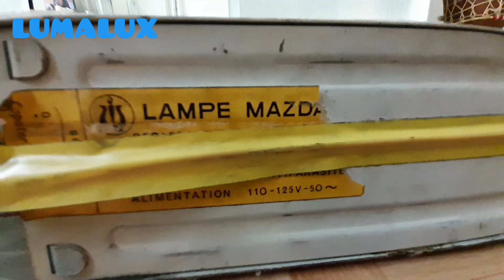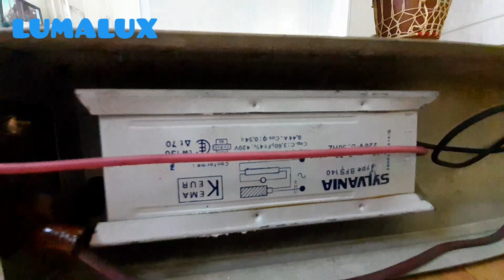Présentation réglette fluorescente ancienne MAZDA 1×40W T12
Salut. Dans cette vidéo, je présente une nouvelle réglette qui provient d'un appartement.